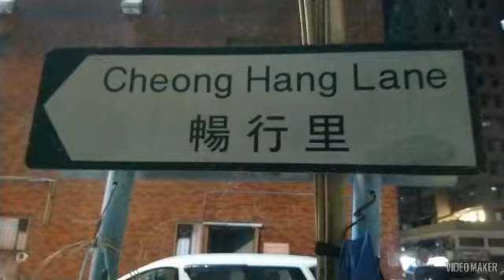全港十大最短街道系列 第九位 暢行里 全長33米 (紅磡)